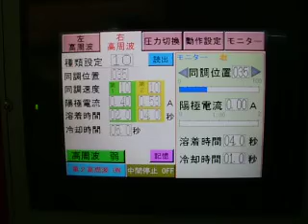YPO-7S Auto Sliding Type Hybrid High Frequency Welding Machine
YPO-7S is the wood working machine by Vinita Japan